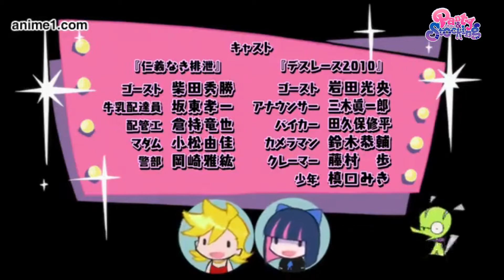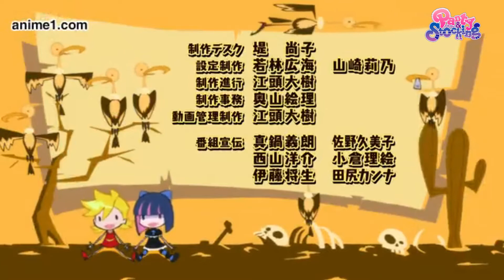【MAD/AMV】PSG Anime Song-Panty & Stocking with Garterbelt ED Fallen Angel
I'm aiming for fun videos. If you support us, please give us a high rating. Please register for the channel.

If we receive an objection, we will delete it immediately.